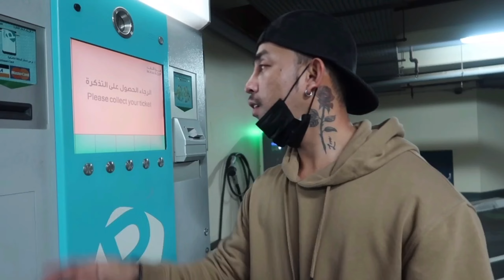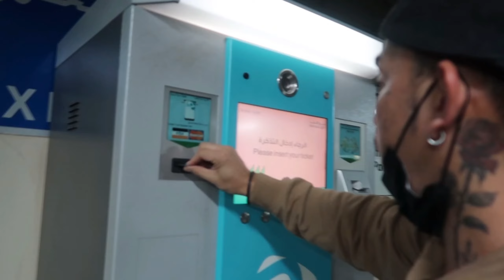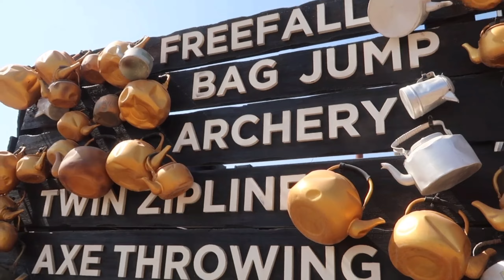Roadtrip Vlog UAE - My First Time 3 hours Roadtrip in UAE - HATTA OMAN DUBAI | Badtrip or Goodtrip?